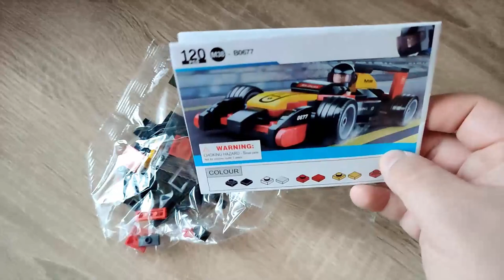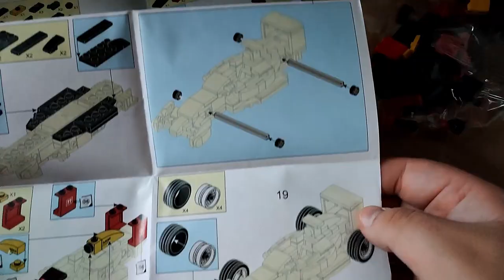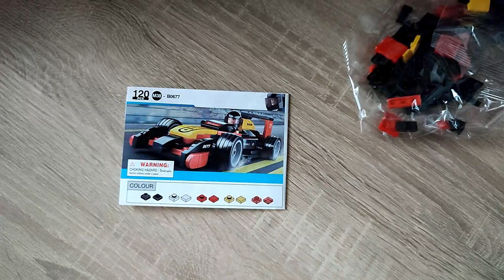"Ist quietschen ein Spielfeature?" Sluban Formel 1 Wagen - Ein kleines Spielset M38-B0677 - Review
Hallo liebe Freunde der gepflegten Klemmbaustein Baukunst. In diesem Video geht es um ein Set von Sluban! Was kann der Formel 1 Wagen von Sluban? Welche Steinequalität erwartet uns?! Viel Spaß dabei :).